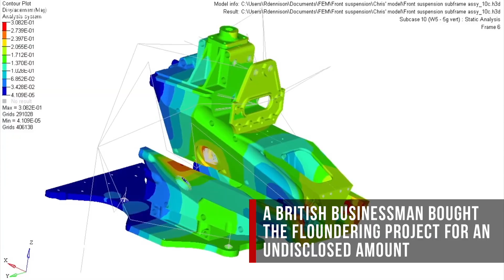AutoComplete: Mercedes' baby Benz CLA gets teased before its CES reveal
Today on AutoComplete: Mercedes is teasing the new CLA ahead of its CES debut, Ford made a noise-cancelling doghouse and the Bloodhound SSC gets a new lease on life.